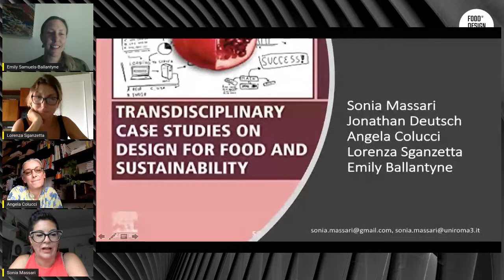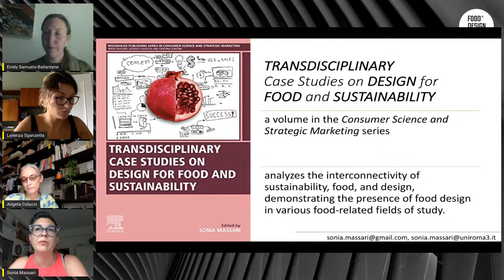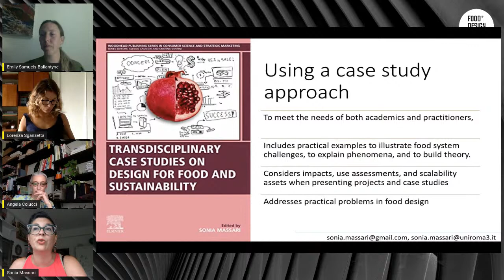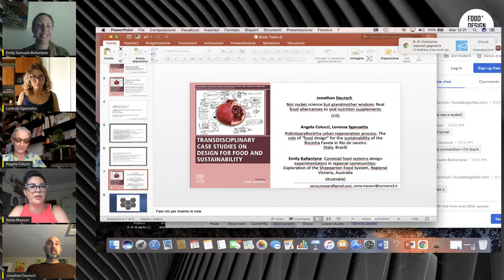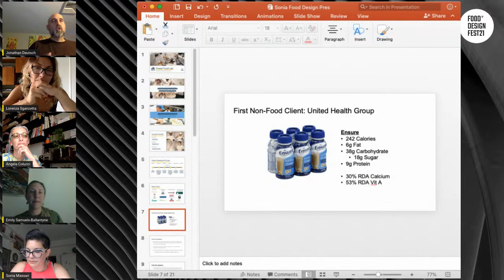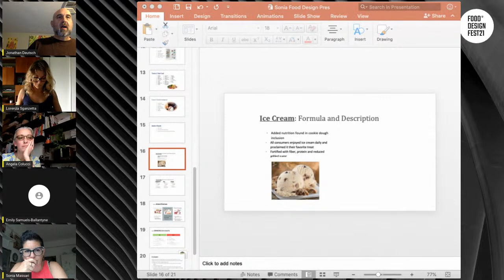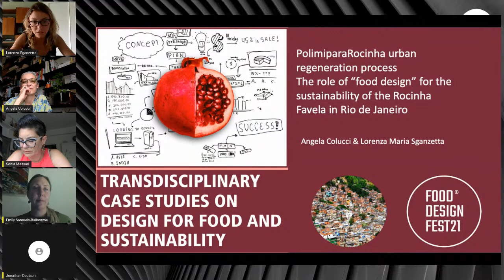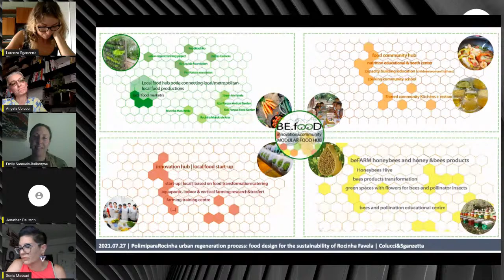12:00 CONFERENCIA_03 TRANSDISCIPLINARY CASE STUDIES ON DESIGN FOR FOOD AND SUSTAINABILITY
With Sonia Massari, Emily Ballantyne-Brodie, Jonathan Deutsch, Angela Colucci and Lorenza Sganzetta. Gastón Lisak as presenter.

Transdisciplinary Case Studies on Design for Food and Sustainability, a volume in the Consumer Science and Strategic Marketing series, analyzes the interconnectivity of sustainability, food, and design, demonstrating the presence of food design in various food-related fields of study. Broken into six parts, the book begins with the theory behind food and design. Using a case study approach to meet the needs of both academics and practitioners, Transdisciplinary Case Studies on Design for Food and Sustainability includes practical examples to illustrate food system challenges, to explain phenomena, and to build theory. Sonia Massari will introduce her book and talk with three of the authors about their articles: prof. Jonathan Deutsch, proff Angela Colucci, Lorenza Sganzetta and Emily Ballantyne.